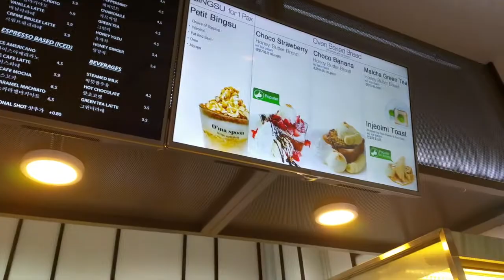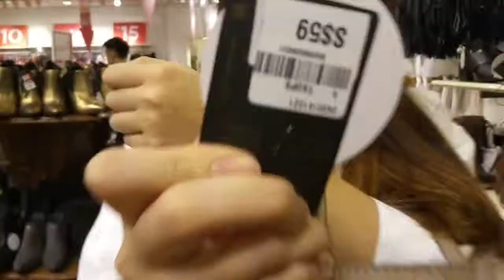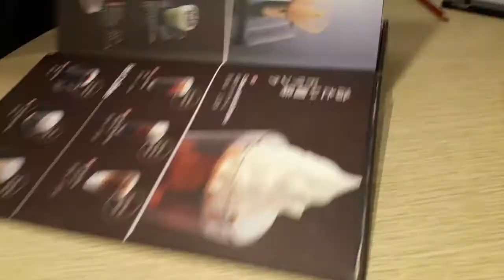[VLOG] 313 somerset + O'ma spoon + F21 + uniqlo + maccha house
misleading thumbnail ps
helllllllooooooo its been a really long time since my last upload... like wow but anyway vlog is up! thanks to ivy for hanging with me that day hahah in 2015? hahaha XD